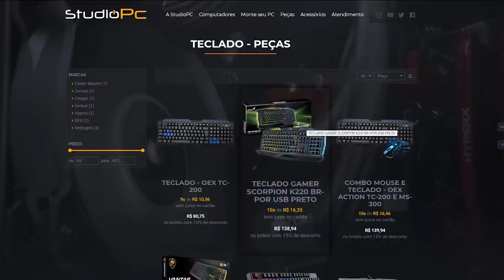GTA V: VIDA DE JOVEM | Fui na hora da SAÍDA de outra ESCOLA, DEU BOM